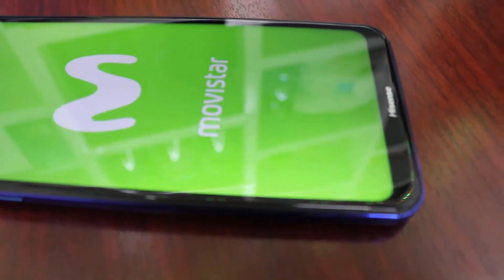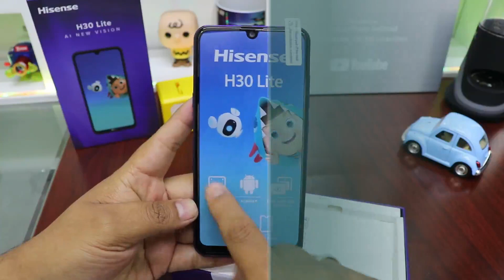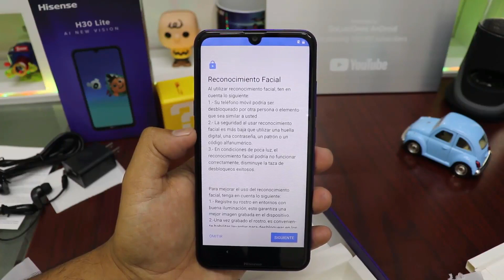Hisense H30 Lite Unboxing en Español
Unboxing en español Hisense H30 Lite

                   💰▶▶▶DINERO DINERO◀◀◀💰

💰REGISTRATE Y GANA $ las mejores comisiones promocionando los mejores productos de GearBest